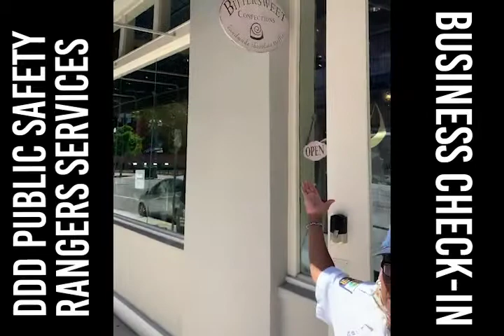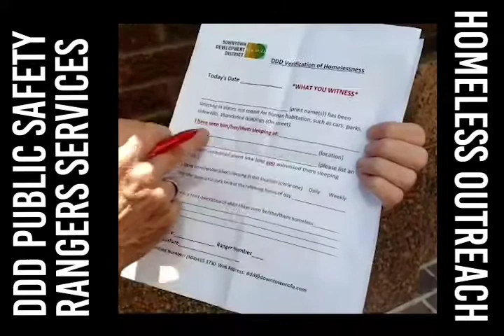DDD Public Safety Rangers Operate Through COVID-19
The DDD Public Safety Rangers continue to operate through the COVID-19 outbreak, offering Business Check-Ins, Homeless Outreach and SafeWalks to Downtown NOLA.